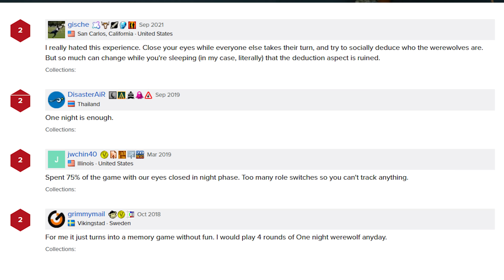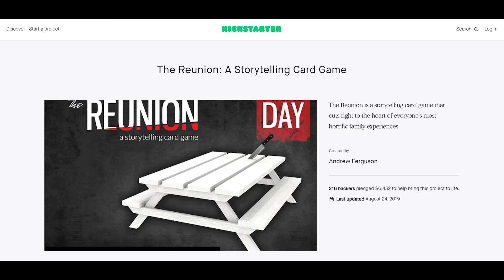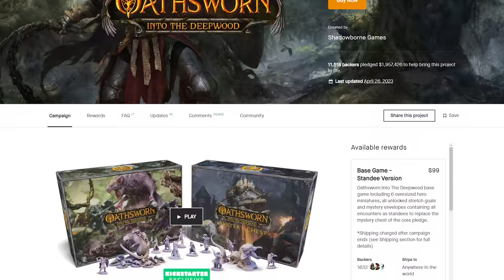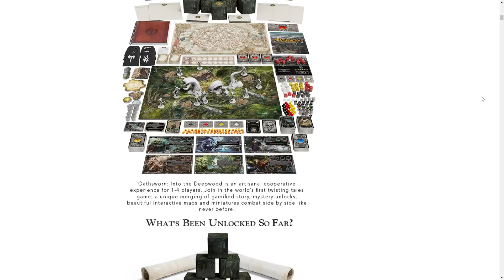10 Pitfalls Board Gamers Should Avoid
These are the 10 pitfalls to avoid when getting into board games.
Credits:

All the photos at UK Games Expo were taken by Ben Broomfield